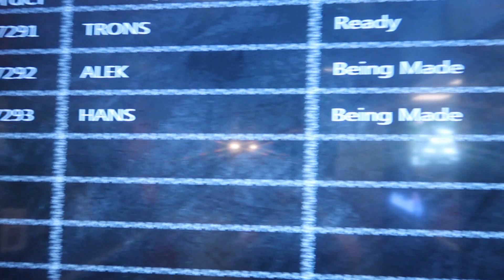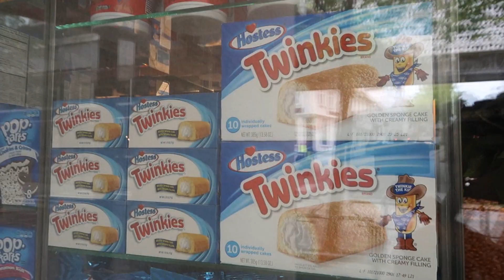I moved to Stavanger! vlog 01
Hey guys how's it going I hope you enjoy the video! Let me know in comments if you want to see more vlogs like this. As always be sure to hit that like button, subscribe to my channel for more content like this, turn on post notifications, and share this video with your friends and family. It really does help a lot!

-Hans